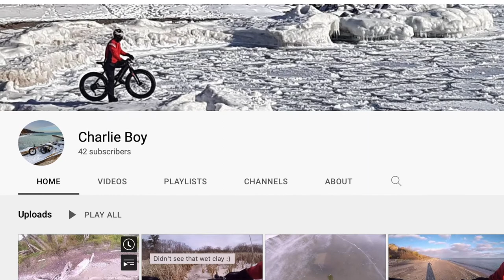Bicycle overhaul ... a ridley bike story - part 1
My brother Charlie's ridley bike overhaul for the off-season maintenance.